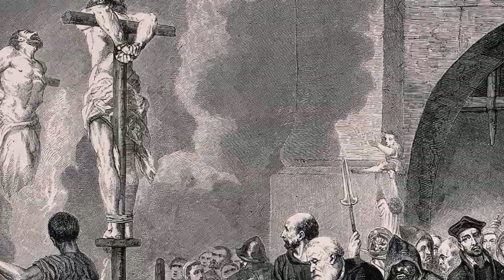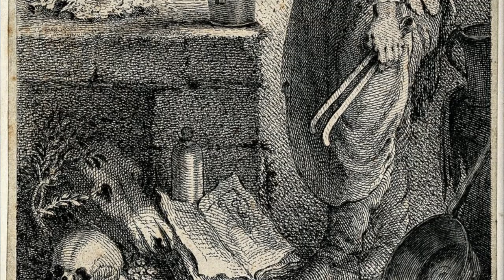Un incantesimo MORTALE - Il tentato omicidio di papa Giovanni XXII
🔥 Acquista adesso 'La Stirpe delle Ossa': un romanzo di sangue e ferro affilato

Il tentato omicidio di papa Giovanni XXII da parte del vescovo negromante Hugues Geraud: una straordinaria storia medievale tra veleni magici, rituali sacrileghi e statuine di cera

La storia che sto per raccontare è incredibile, scovata tra le carte di un processo del 1317. Un processo che narra di complotti, intrighi, stregoneria, e del grottesco tentativo di uccidere un papa tramite un rituale di magia nera. Il protagonista di questa storia non è un criminale qualsiasi, ma un vescovo, nonché esperto di negromanzia.

Nel 1316 Hugues Géraud, vescovo francese di Cahors, fu accusato di appropriazione indebita, e nello specifico appropriazione di benefici ecclesiastici, tirannia, simonia e cattivi costumi. Si parla d’appropriazione di rendite, dunque, possedimenti e altro patrimonio appartenente al dominio episcopale francese, insomma, soldi. Il papa stesso, Giovanni XXII, sospettava fortemente che questo vescovo impenitente derubasse la Chiesa per tornaconto personale. I sospetti erano ben fondati, tuttavia il vescovo si trovava in una botte di ferro, o almeno credeva d’esserlo, poiché aveva imposto il silenzio a tutti coloro che erano stati coinvolti nei suoi affari tramite un giuramento dichiarato con la formula “Sit nomen Domini benedictum”: sia benedetto il nome del Signore. Un giuramento pronunciato al cospetto del Signore Iddio che non poteva essere sciolto, neppure durante un interrogatorio processuale. Quindi, nessuno poteva testimoniare contro Hugues, a meno che non volesse finire all’Inferno.

Nel novembre del 1316, però, il papa emanò una bolla che permetteva di sciogliere eventuali giuramenti per fini interrogatori, anche quelli formulati solennemente, al cospetto di Dio.

Improvvisamente, tutti quei chierici e laici legati ai loschi affari del vescovo furono liberati dalle loro promesse. Hugues Geraud si trovò quindi privo di difese “religiose”, prossimo alla citazione in giudizio e a una sicura condanna per furto ai danni della Chiesa, con conseguente incarcerazione perpetua. O peggio.

Fu probabilmente a quel punto che Hugues cedette alla tentazione. Per paura di perdere tutto ed evitare l’imminente processo, si lasciò corrompere da pensieri diabolici: se Giovanni XXII, già abbastanza vecchio, avesse tirato le cuoia in maniera improvvisa, nessuno ci avrebbe badato più di tanto. E qual è lo strumento migliore per sbarazzarsi di qualcuno correndo il minor rischio possibile? Il veleno, naturalmente. Hugues Geraud però era figlio del suo tempo, uomo di Chiesa istruito, che conosceva la dottrina e quindi le materie più oscure della spiritualità cristiana, dalla demonologia, alla negromanzia. Ed è per questo, che pianificò un assassinio magico, basato sulle conoscenze di magia nera.

Questo incantesimo mortale consisteva nel realizzare un’effige, una statuina di cera, a somiglianza della persona odiata, da benedire o addirittura battezzare, per poi pugnalarla. A quel punto, la vittima avrebbe sofferto nelle stesse parti del corpo coinvolte: un tipologia magica oggigiorno attribuita più che altro alla tradizione esoterica africana, e al vudù, ma in realtà già presente in Occidente fin dall’Antichità. Si tratta, infatti, di una stregoneria di cui parlava già Ovidio quando descriveva i poteri di Medea...

Lorenzo Manara è scrittore di libri storici e fantasy, autore del romanzo "La Stirpe delle Ossa". Se vuoi rivivere gli episodi più avventurosi, tratti da autentici manoscritti e cronache d’epoca, ascolta subito "Leggende Affilate": il nuovo podcast di Lorenzo Manara, tra imprese eroiche, grandi battaglie e antichi misteri. Una puntata ogni settimana, disponibile anche su Spotify e le migliori piattaforme di streaming.